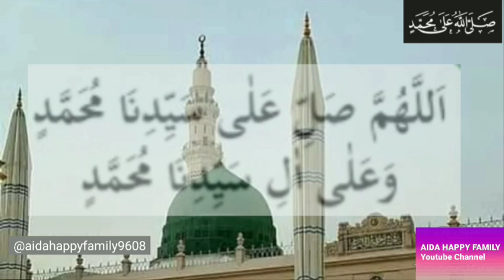🔴 Ustadzah Nevy Hilyah, Lc, MA | Martabat Cinta | Peringatan Maulid Nabi Besar Muhammad SAW